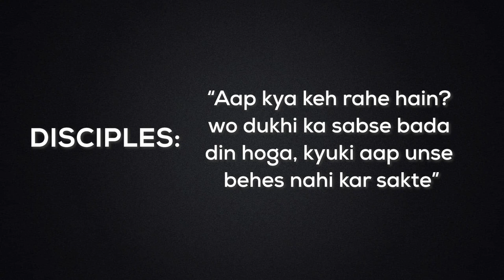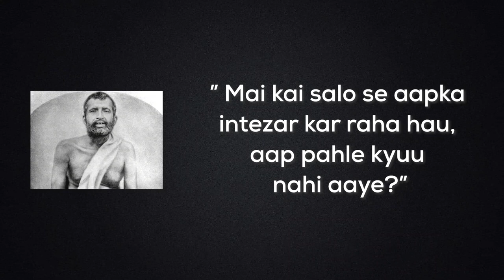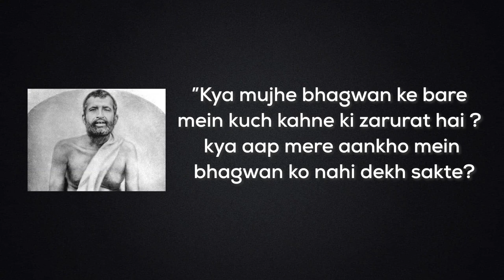Ramkrishna Paramhansa Vs Keshab Chandra Sen HINDI | Mystic Vs Most Intelligent Man | Modern Baba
Keshav chandra sen apne samay ke sabse intelligent personality the. Unhone kai intellectuals ko logic se debate mein haraya tha. Aur unhone dekha ke ye anpadh Ram Krishan Paramhansa, jinhone primary school bhi paas nahi kiya hai, Unke paas hazaro log jaa rahe hain, unhe ye baat raas nahi aayi
Aur finally Keshav Chandra ne decide kiya ki who jisme mahir hain who vahi karenge, who Ram Krishna ke paas jaenge aur unse vaad vivad karenge, debate karenge aur unhe parajit karenge.
Ye baat sunte hi Ram Krishna ke shishya ghabra gaye, kyuki us samay Keshav Chandra Sen ke takkar ka koi nahi tha.

Books on Sri Ramkrishna Paramhansa:
1. The Gospel of Sri Ramakrishna (Royal Edition) Hardcover – 1 January 2013
“A book for All, irrespective of age and religion...Great reading. Recommended for everyone.” --- Review by Sunil Kumar Padhy
2. Ramakrishna Paramhans (Hindi) Paperback – 1 January 2019
“”It takes reader decades back and makes as we are living in 1800's, with every letter we read we feel inner peace” --- Review by Vikas Wadhwa
3. God Lived With Them: Life Stories Of Sixteen Monastic Disciples of Sri Ramakrishna: 1 Paperback – 1 November 1997
“Without any doubt get this marvellous book.it's gems of the books to know about lord ramkrishna and his sgreat soldiers.” --- Review by Satyam Singh